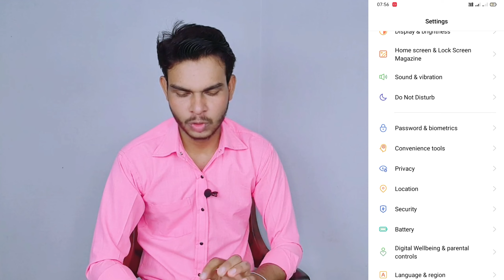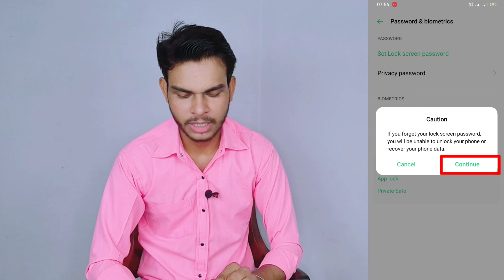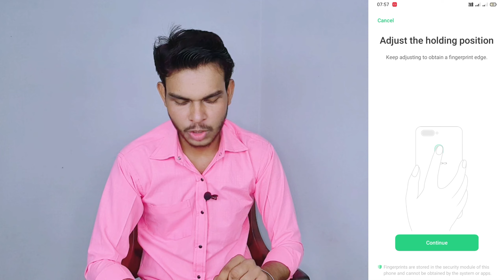oppo a54 me fingerprint kaise lagaen | oppo a54 fingerprint setting | how to set fingerprint in oppo